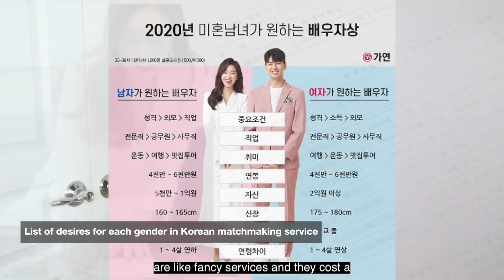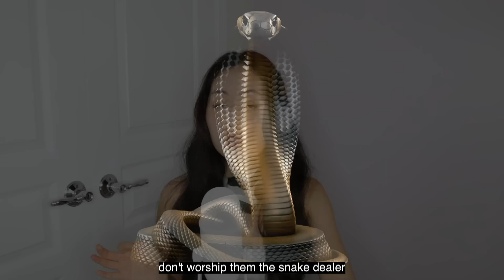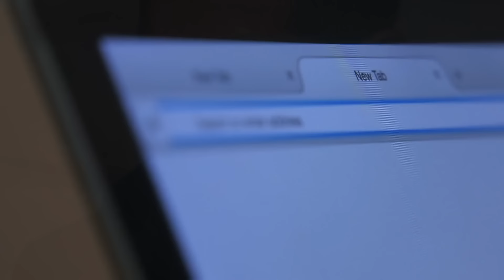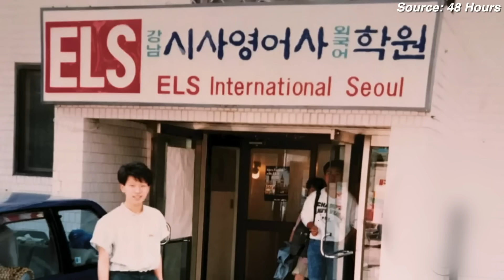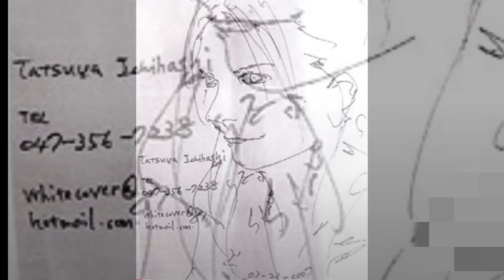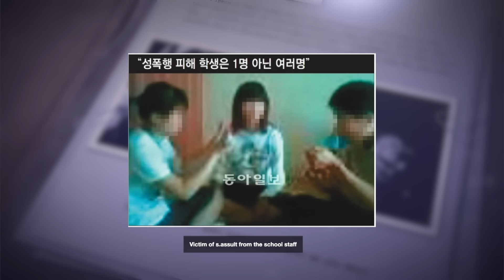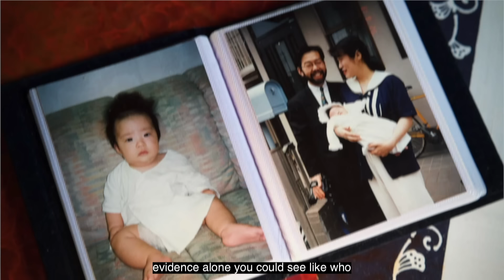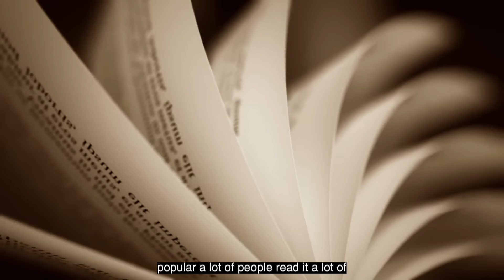Asia's Hidden Dark True Crime 2HR Compilation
Asia's Darkest True crime cases 2 hour compilation. Let's help solve the unsolved, and continue to never forget the solved crime cases.
1. Snake venom true crime from India
2. SHafia's house mystery
3. Carolyn Abel's murder mystery South Korea
4. Tatsuya Ichihashi
5. SILENCED Movie Korea's Disabled School incident
6. Japan's biggest unsolved true crime